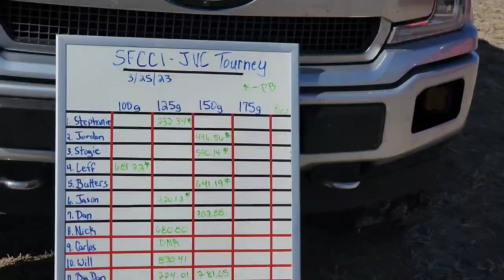part 2 distance casting improvements style of casting range over 2 foot ball fields most satisfying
1902 S.P.I.D suite A
Corpus Christi, TX.78416